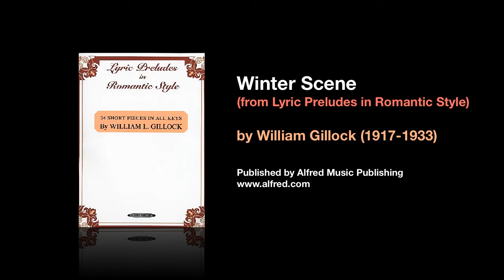Winter Scene by William Gillock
8-year old pianist, Antonio "Nio" Ajero performs "Winter Scene" by William L. Gillock.